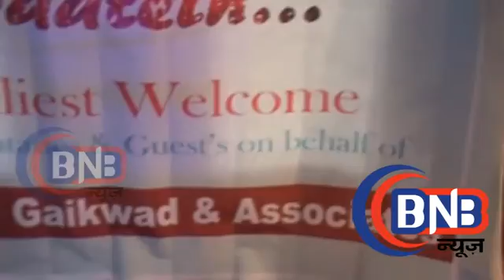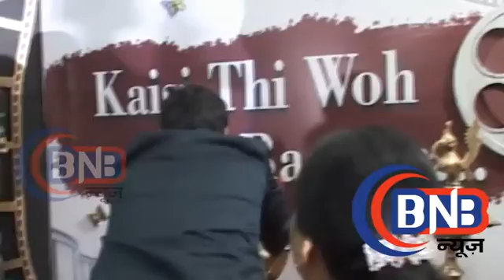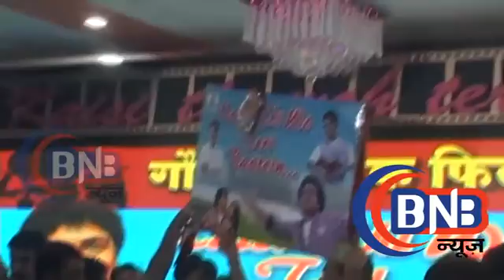music launch mumbai Kaisi thi teri baatein,कैसी थी तेरी बातें